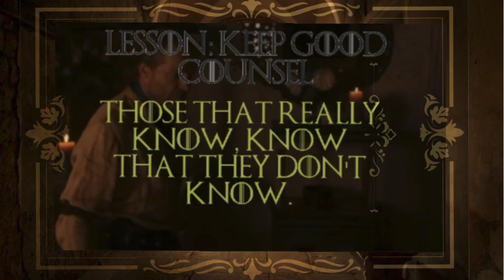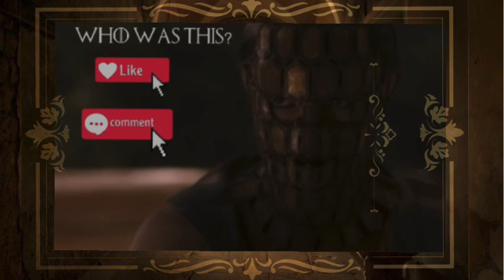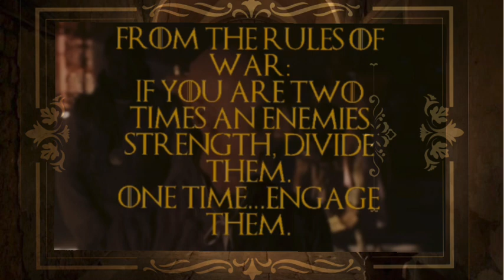Part 1: The Great Game: 'Of' Qarth You Can' Feat: The Mother of Dragons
This UNOFFICIAL GoT MINISODE: The first to includes Daenerys is 1 of 2 parts.

This installment of 'The Great Game: Of Qarth You Can' includes the standard MINISODE introduction with the 'Rules' (Thanks, cerseilannister) and the 'Wheel of Fate' Player selection sequence and footnotes on the lessons to be learned, strategies employed, missteps, of course, winners and losers.

There is wisdom to be had in the work, and this series is designed to show why all either WinorDie, sometimes with a little luck, most times becauseo of a mistake, and always with a focus on the IronThrone.

This Part 1 includes Chapter 1: It's all Your Vault and I included PARODY. It just seems looking back that Dany was too smart for Xaro Xhoan Daxos, so if there was reality 'ballads' in Essos, this would be what it might look like,

For Chapter 2: Good (and Bad) Counsel) we're back to the game, with somer clear advantages for the MotherofDragons.

Follow this series: The Great Game, The Players, The Played…and Their Many Lessons.

Here and at…

PLEASE SEE CREDITS AND ACKNOWLEDGEMENTS BELOW. THIS PARODY / EDUCATIONAL SPIN ON YOUR FAVORITE CONTENT INCLUDES CHARACTERS, STORIES, ETC. CREATED BY THE AUTHOR AND MADE FOR TELEVISION BY HOME BOX OFFICE (HBO). AND THE THEME THAT SETS THE TONE WHICH IS ORIGINAL MUSIC BY RAMIN DJAWADI FOR HBO.

Credits:
Graphic Art: 'Of Qarth You Can' by @mrmiddleamerica the @Artist_SBFShop
UNOFFICIAL FAN ART based on characters created by George RR Martin for A Song Of Ice & Fire.
Video: Game of Thrones c/o Home Box Office, Inc. & YouTube
Original Music: Game of Thrones Theme, Ramin Djawadi
Daenerys Targaryen: Emilia Clarke
Xaro Zhaoan Daxos: Nonso Anozie
Pyat Pree: Ian Hanmore (In a brief but memorable turn - Menacing, compelling, and probably huge around the house (of the Living).